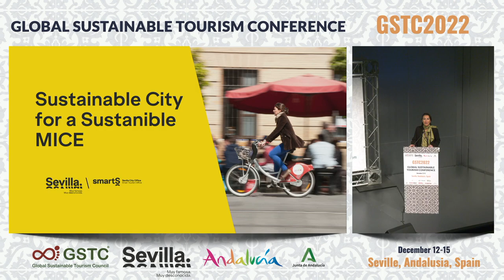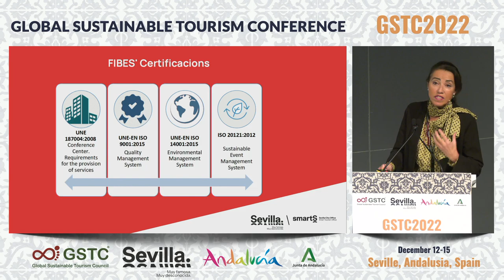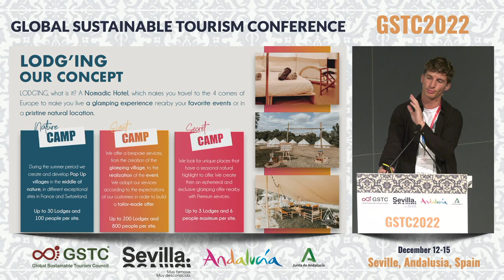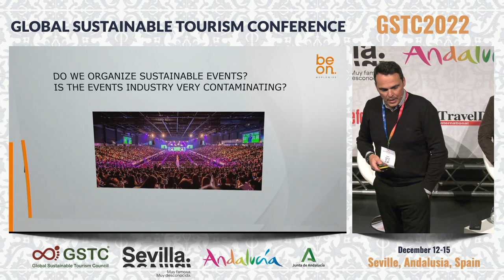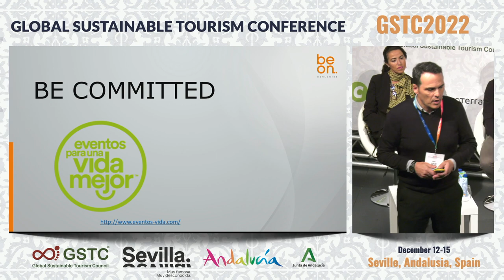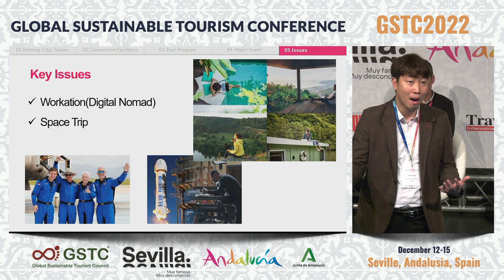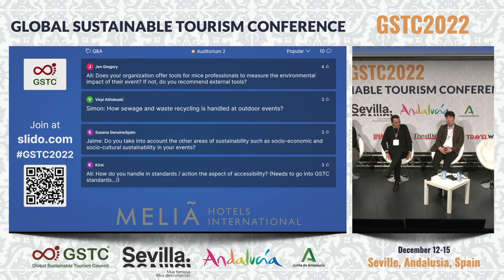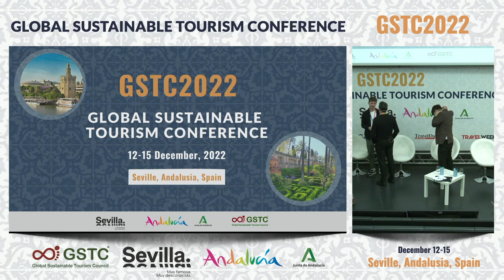GSTC2022: Sustainable MICE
GSTC2022 Global Sustainable Tourism Conference in Sevilla, Andalucia, Spain
Moderator: Peter Reelfs – Sustainability Advisor and Lecturer

Speakers:
• Francis Hong – Director, Suwon Convention & Visitors’ Bureau
• María del Mar Carnero – Congress and Events Director, FIBES Conference and Exhibition Centre of Seville
• Jaime Sanchez Pozo – COO, beon. Worldwide
• Simon Louvard – Founder & Manager, Lodg’ing

As international travel is returning so does the demand for large conferences as well as business retreats and small meetings. The MICE sector is part of the tourism industry and therefore can and should be part of the journey towards more sustainable practices. This session will discuss how to advance and apply sustainability in the MICE sector.